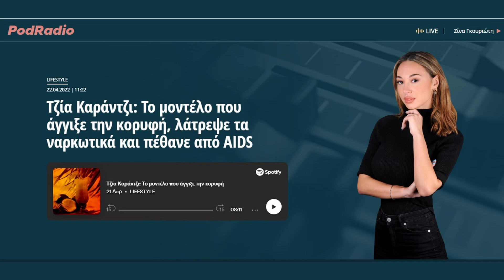Τζία Καράντζι: Το μοντέλο που άγγιξε την κορυφή, λάτρεψε τα ναρκωτικά και πέθανε από AIDS